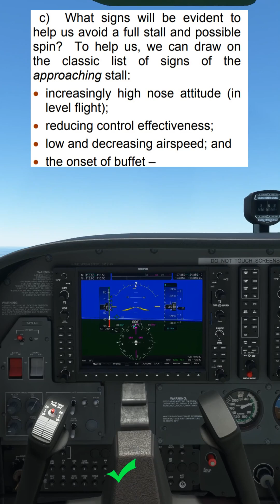Stall and Spin Awareness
Stall and Spin avoidance in Microsoft Flight Simulator in the Cessna 172. Recognise the symptoms before the stall occurs!